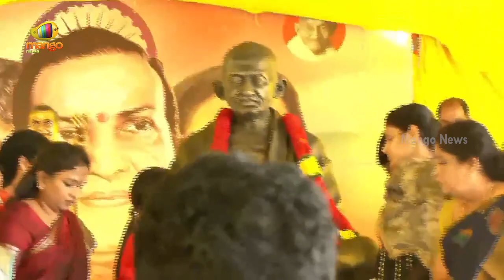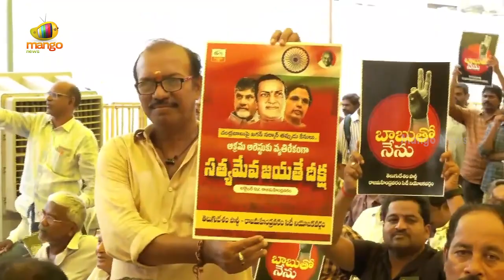Nara Bhuvaneshwari Hunger Strike Against Chandrababu Arrest | "Satyameva Jayate" | Mango News